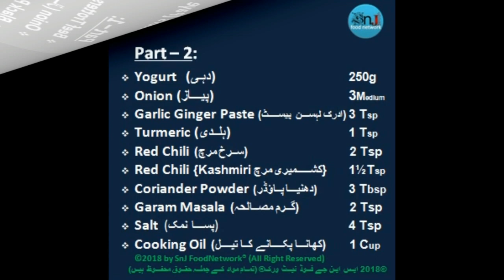Beef Paya – Bakra Eid Special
Beef Paya – Eid Special

The collagen in it can keep wrinkles at bay. Your mother must have always told you that paya soup is extremely healthy. ... The bone broth contains a high quantity of the minerals, calcium, phosphorus, magnesium, fluoride, sodium and potassium that can all help support the health of your bones.
• It Helps Repair Gum Damage.
• It Fights Inflammation.
• It Helps with Arthritis and Joint Pain

Secret Ingredients of Beef Paya
Indian subcontinent Cuisine
Special Dish
Spicy Dish
Traditional Dish
Homemade Recipe

Our latest upload videos:
Lebanese Kabab لبنانی کباب